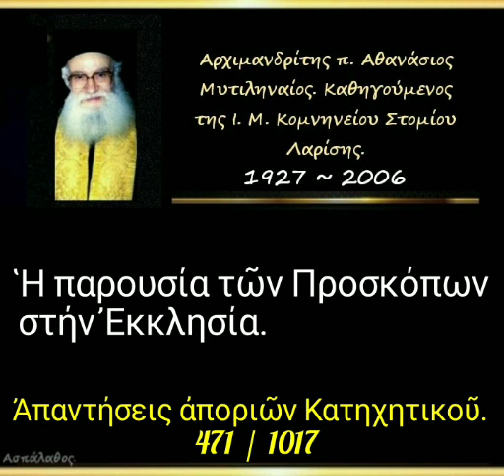Ἡ παρουσία τῶν Προσκόπων στήν Ἐκκλησία. Ἀπορία. 471/1017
► Ἀπορία - 471

13-10-91

Ἡ παρουσία τῶν Προσκόπων στήν Ἐκκλησία.

3'